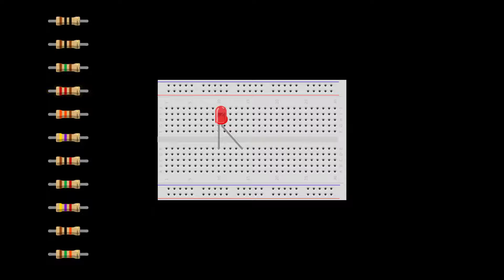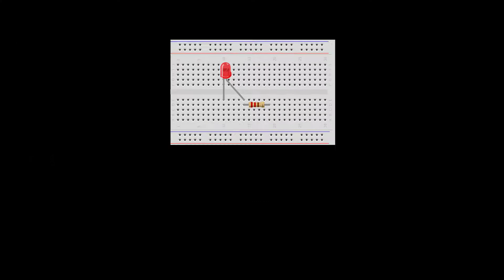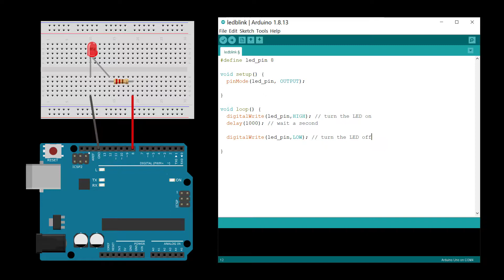Arduino Blinking LED Tutorial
A tutorial for connecting an LED to an Arduino board and writing code to make it blink. Lean more about coding the Arduino